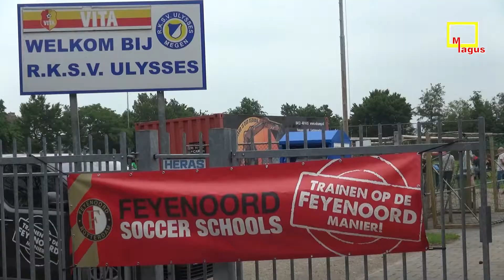Oud Feyenoorder Bennie Wijnstekers geeft een voetbal clinic bij Ulysses.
Feyenoord clinic met oud Feyenoorder Bennie Wijnstekers bij Ulysses in Megen.